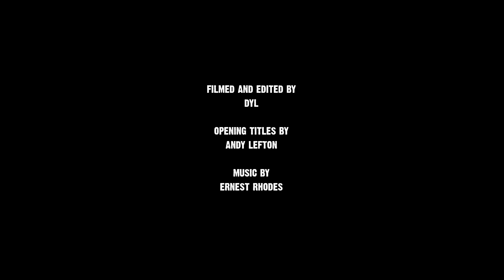Goat Yoga, Memorial Gathering | MINNEAPOLIS, MINNESOTA | RD Episode 3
MINNEAPOLIS, MN: Walking around south Minneapolis with friends, attending ridiculous goat yoga at Tiny Diner and attending a memorial party for our friend Chris Johnson.

Do you want to teach English in Vietnam or Cambodia? Below is a link to the website where I went to school in Vietnam to learn how to be an English teacher. If this interests you and you feel like signing up, please make sure you tell them that the Rogue Dog sent you! This literally changed my life for the better. Thank You!